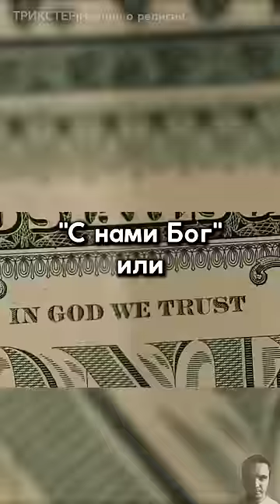Бог на долларе США